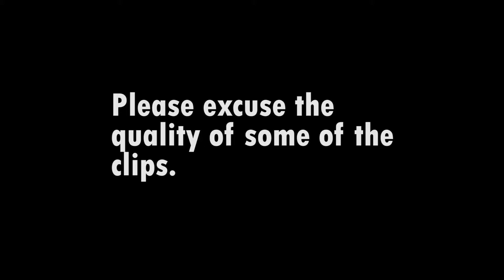Garden of the Dead Review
The Fanatic Reviews 1972's Garden of the Dead.